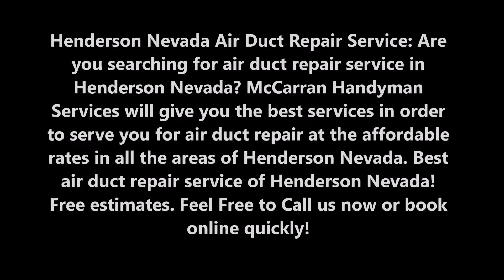Air Duct Repair Service and Cost in Henderson NV | McCarran Handyman Services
Best Air Duct Repair Service and Cost in Henderson NV | McCarran Handyman Services

Henderson Nevada Air Duct Repair Service: Are you searching for air duct repair service in Henderson NV? McCarran Handyman Serviceswill give you the best services in order to serve you for air duct repair at the affordable rates in all the areas of Henderson, Nevada. Best  air duct repair serviceof Henderson! Free estimates.

AIR DUCT REPAIR SERVICE HENDERSON

Henderson Nevada Air Duct Repair Service: The HVAC design services employed by McCarran Handyman Services can manage any type of residential or commercial air duct installation or repair job. We are ready to complete the design, fabrication and installation of ductwork, fittings and more. Our local heating and air conditioning specialists provide exceptional HVAC quality products to meet all of your project requirements.

Proper installation of the duct system is essential for your heating and cooling system to operate effectively. We use the best quality materials and our technicians have the training and expertise needed to ensure that your duct system will effectively move the air through your home. We install duct systems in residential homes and commercial buildings. Let us design and install the right system to handle your specific needs: Henderson Nevada Air Duct Repair Service

MCCARRAN HANDYMAN SERVICES OFFERS THE FOLLOWING AIR DUCT REPAIR SERVICE FOR OUR VALUED CUSTOMERS
● We will reach to you
● Our team will repair your air duct so that you can have uninterrupted service of the air duct.

● Air duct repair service checklist
● Air duct repair services
● Air duct repair service tips
● Air duct repair companies near me
● Air duct repair service cost
● Henderson Nevada Air Duct Repair Service

BEST AIR DUCT REPAIR SERVICE COMPANY OF HENDERSON

McCarran Handyman Services
#1 Handyman Service in Henderson Henderson Nevada!
Located in Henderson Nevada
Monday to Sunday 6:00 am – 11:00 pm

SERVICE AREA: Henderson NV, Boulder City NV, Enterprise, Henderson, North Henderson, Paradise, Spring Valley, Summerlin, Sunrise Manor Nevada.
Henderson Neighborhoods:Aliante, Anthem/Anthem Country Club, Chinatown, Downtown Henderson, Green Valley, Lake Henderson, Henderson Country Club, MacDonald Highlands, Mountain's Edge, Paradise Palms, Queensridge & One Queensridge Place, Seven Hills, Southern Highlands, Summerlin, Summerlin South, The Lakes, The Ridges, West Henderson Nevada.